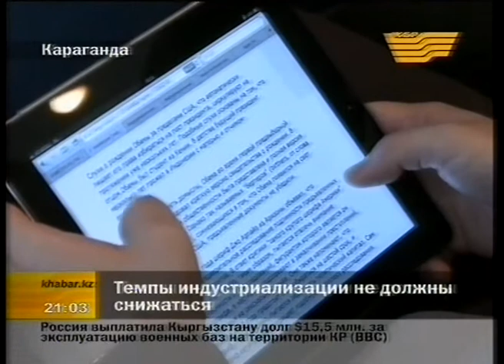Рабочая поездка К.Келимбетова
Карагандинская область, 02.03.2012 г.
По поручению Премьер-Министра РК Карима Масимова его заместитель Кайрат Келимбетов посетил с рабочей поездкой Карагандинскую область.

В Караганде вице-премьер ознакомился с работой ЦОНа, планом создания специализированного Центра по регистрации автотранспортных средств и выдачи водительских удостоверений, а также посетил областную школу-интернат для одарённых детей «Мурагер».

В программе поездки К.Келимбетова был и город Темиртау, где вице-премьер ознакомился с промышленным сектором города металлургов и провел совещание с участием представителей местных исполнительных органов, на котором были обсуждены вопросы реализации поручений, указанных Главой государства в Послании народу Казахстана «Социально-экономическая модернизация -- главный вектор развития Казахстана».